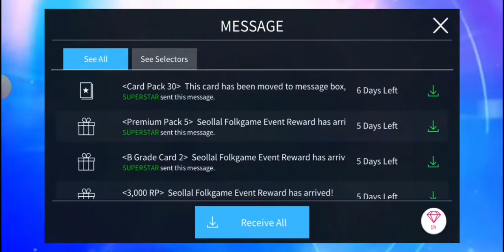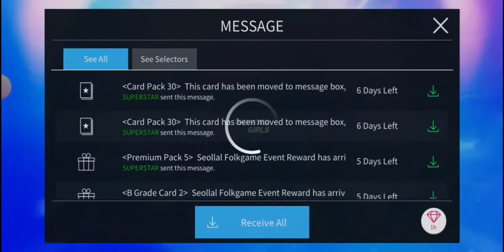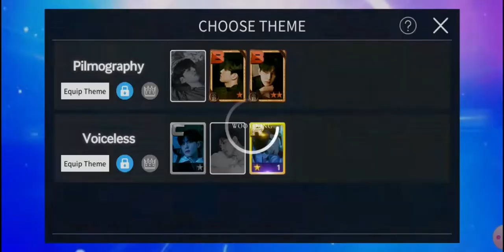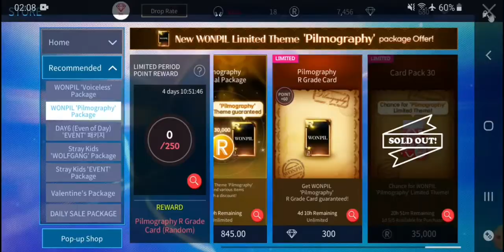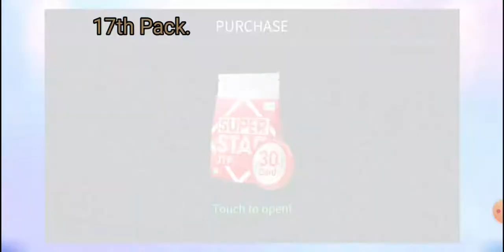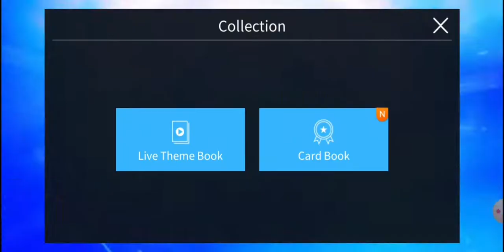Superstar JYP: DAY6 'WONPIL' New Limited Theme "Pilmography" Completed.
Total Spent:

630,000 RPS.